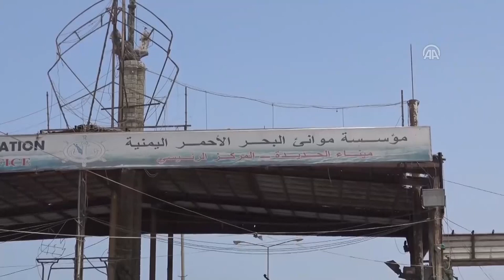مجلس الأمن يعقد اليوم جلسة للاستماع لإحاطة من جريفيث بشأن تعثر اتفاق ستوكهولم|تقرير:ياسين التميمي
يعقد مجلس الأمن، اليوم الأربعاء جلسة مغلقة للاستماع لإحاطة جديدة من المبعوث الخاص للأمم المتحدة إلى اليمن مارتن غريفيث، بشأن تعثر تنفيذ اتفاق ستوكهولم.
ونقلت صحيفة الشرق الأوسط، عن دبلوماسي غربي قوله، إن هناك جهوداً لا تزال جارية لإعطاء تطمينات كافية للأطراف المعنية، بغية تطبيق المرحلة الأولى من الاتفاق...